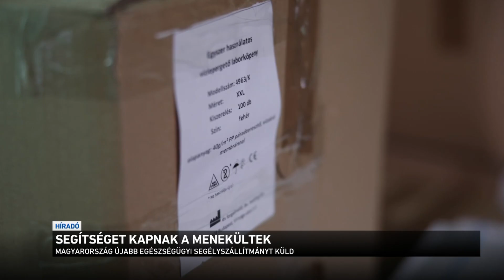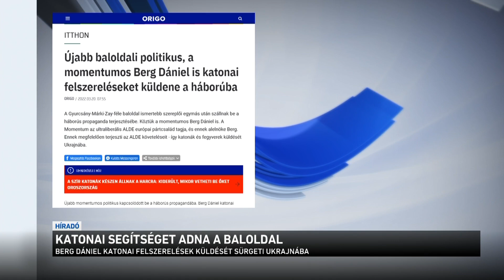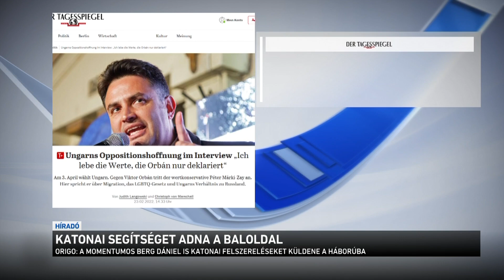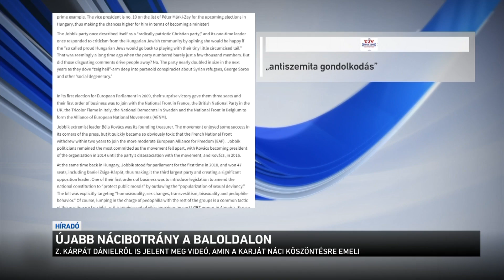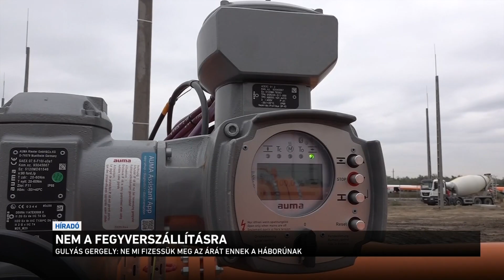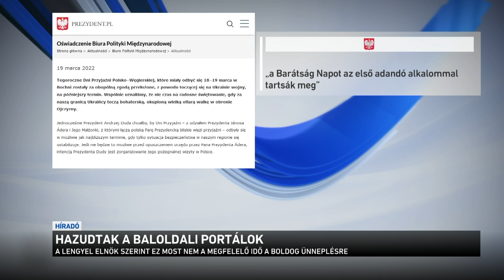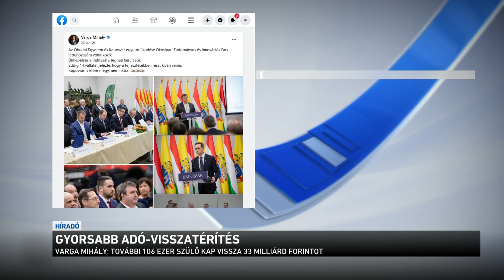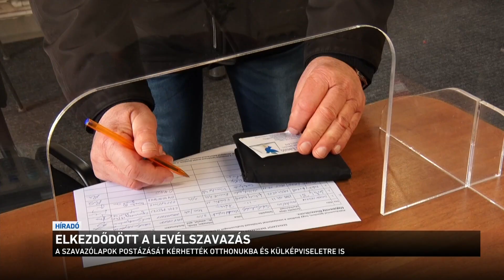Híradó 2022.03.20. 12:00